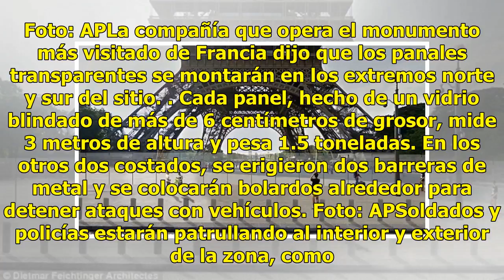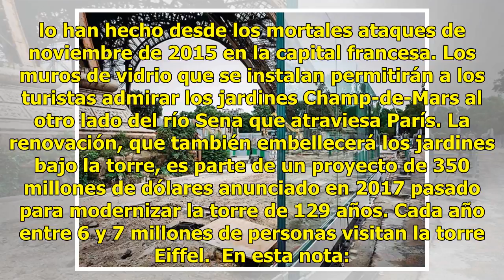"Blindan" la Torre Eiffel ante posibles atentados terroristas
París.- Las autoridades de París construyen una barrera de seguridad permanente alrededor de la torre Eiffel con paredes de vidrio que son más agradables a la vista que las cercas de metal. Las obras que comenzaron en 2017 para colocar protección a la "Dama de Hierro" están casi terminadas. Un muro ...